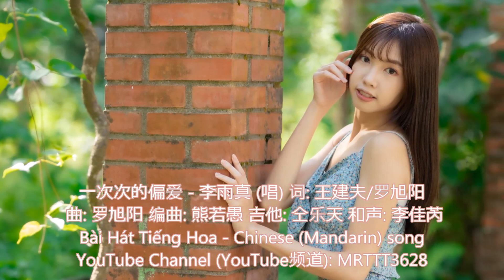一次次的偏爱 - 李雨真 (唱) Bài Hát Tiếng Hoa - Chinese (Mandarin) song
一次次的偏爱 - 李雨真 (唱)
词: 王建夫/罗旭阳 曲: 罗旭阳 编曲: 熊若愚
吉他: 仝乐天 和声: 李佳芮 混音: 陈杰 封面: 菌菌
录音师: 辛颖 制作人: 楚明玉 出品人: 杨弢霖

你的身边今夜会和谁缠绵
不闻旧人哭只顾着新欢
凌晨的酒难怪会让人深陷
喝完 忘了一切与我无关
破镜难圆我却一味的犯贱
多年的青春进退两难
还以为真心爱的人不会太可怜
原来这只是我的一厢情愿
凭什么你说分开就分开 你说不爱就不爱
还不是仗着我对你一次次的偏爱
每次求你别离开 每次求你留下来
我才明白是我活该
这次是我说分开就分开 我说不爱就不爱
我的喜悲再也不随你摇摆
再不要落泪绝望 一个人哭到天亮
不再期待就不会再受伤
不再期待 就不会再 受伤